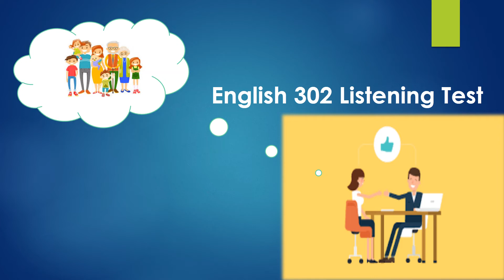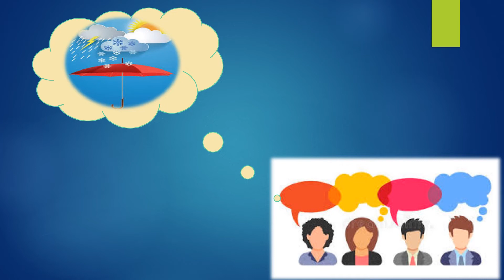English 302 Listening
This listening activity has two parts. Part 1 is an interview with a writer who wrote a book about her family. Part 2 is about four people talking about their weather experiences.